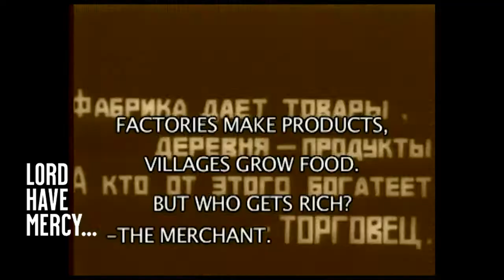Jordan Petersons Warning to the West was Spot on about Russia | Proof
Jordan Peterson has a warning for the west. Everything he said has come true thus far, but will anyone listen?